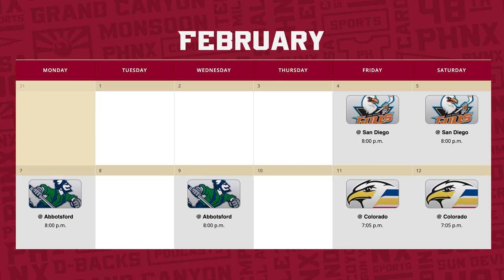Tucson Roadrunners Head Coach Jay Varady | Down the I-10 With Leah and Petey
Welcome to the fourth episode of Down the I-10 with Leah and Petey, where we talk all things Tucson Roadrunners!

On this episode, we caught up with Roadrunners head coach Jay Varady to discuss Tucson's season so far, how the team has dealt with all the call-ups and players that Arizona Coyotes fans should watch.

PHNX Locker:
PHNXLocker.com

PHNX Locker:
PHNXLocker.com